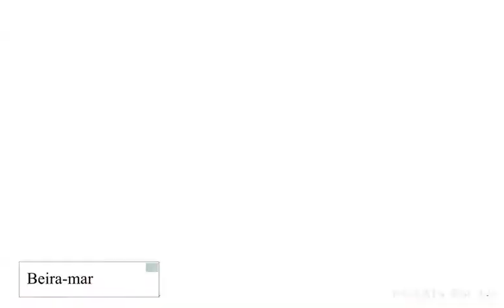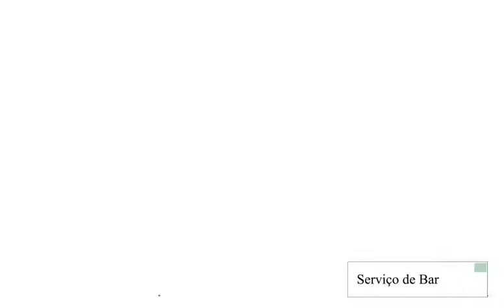Hotel Esmeralda Praia Natal Melhor Preço